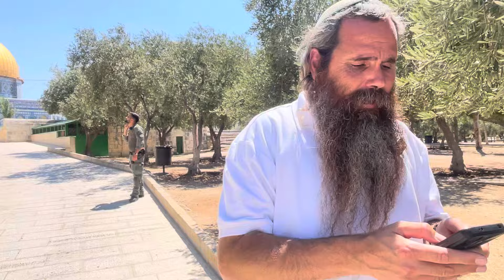מיוחד ומרגש: ״חיבת ירושלים״ לראי״ה קוק | הרב אריה ליפו